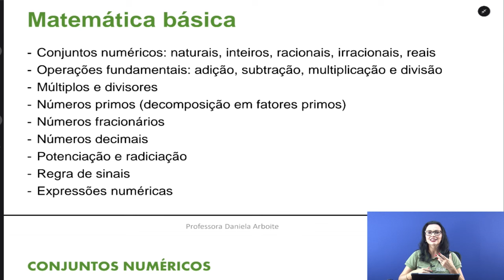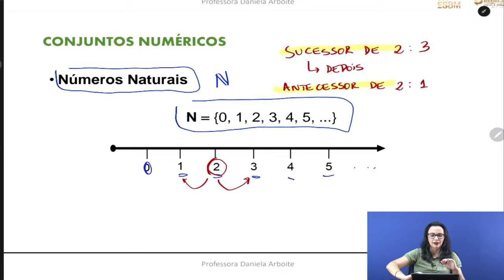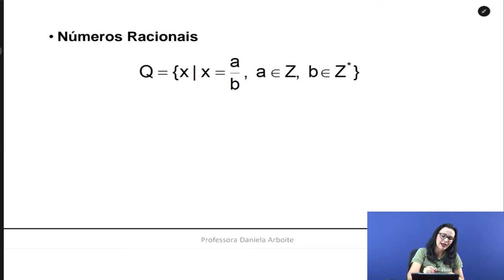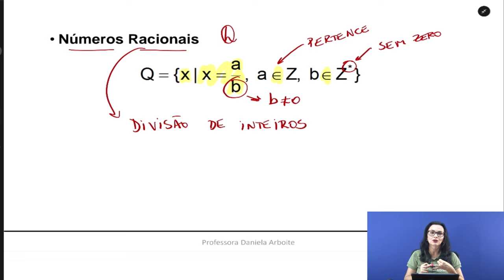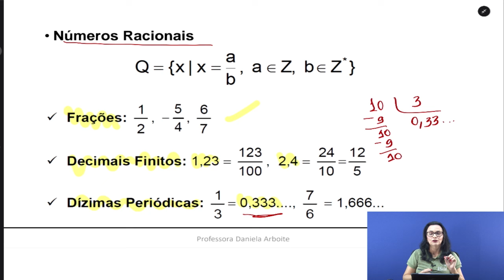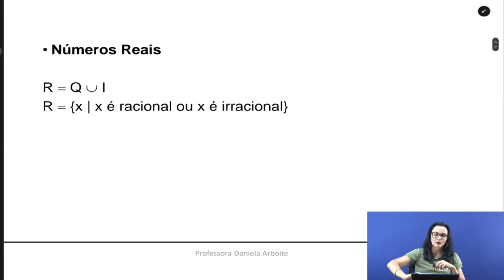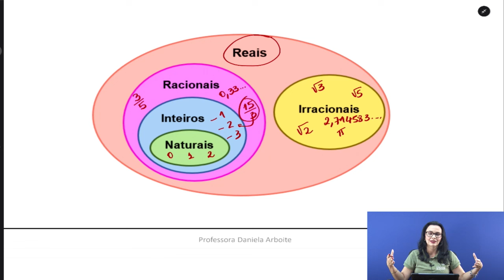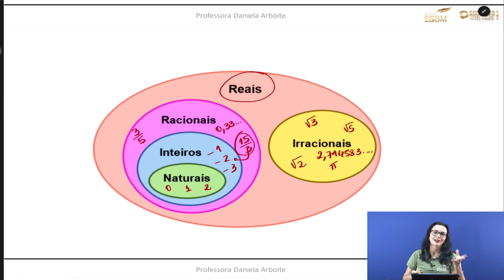ESBM - Matemática Essencial AULA 01 Conjuntos Numéricos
Assistam as outras aulas!

Link do material da aula abaixo!

Link abaixo para adquirir o curso de Operações Matemáticas!

Link abaixo para adquirir o curso preparatório para Soldado da Brigada Militar